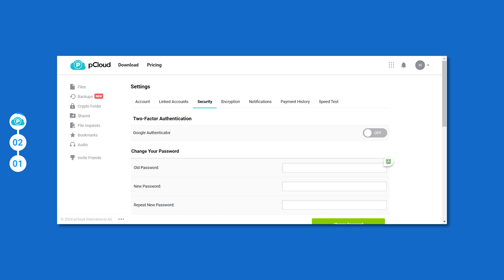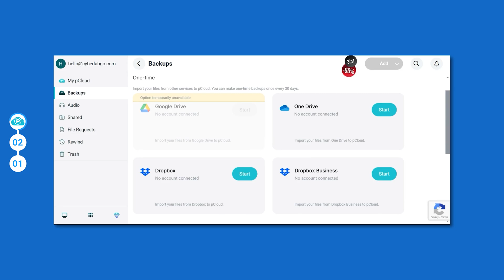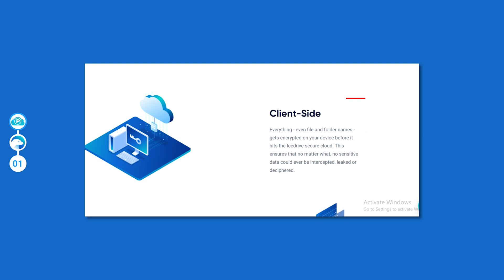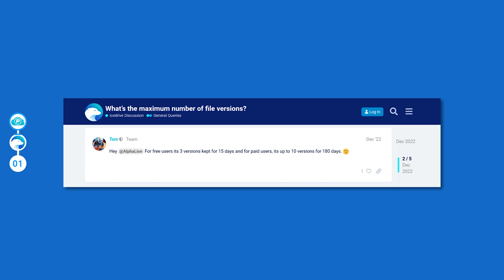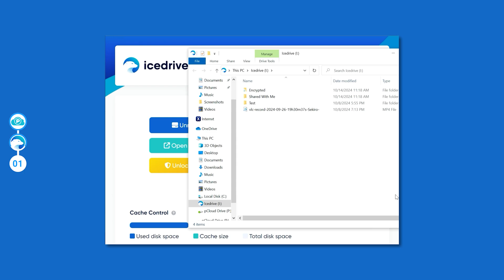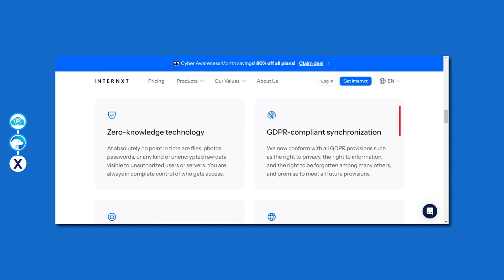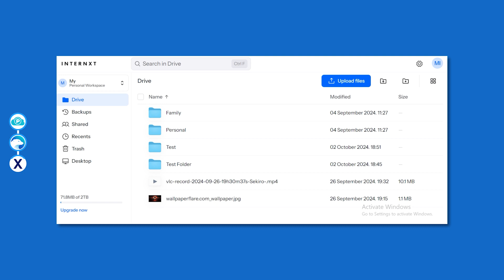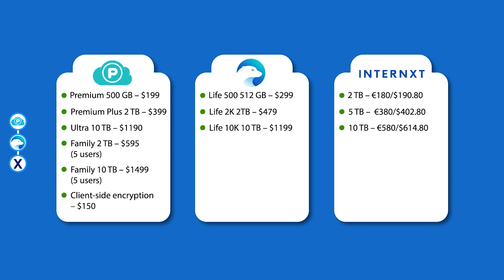3 Best Lifetime Cloud Storage Services in 2026 (Stop Paying Monthly!)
The best lifetime cloud storage providers in 2026 👇 (official links)

Are you tired of paying for cloud storage every month? The good news is, there’s a smarter way—lifetime plans.

But not all lifetime plans feel truly lifetime. Some have hidden caveats that could leave you in regret when things go south. Watch this video to find out.

In this video, we break down the best lifetime cloud storage providers of 2026 so you can save money while keeping your data secure.

If you watch the video all the way through, you’ll discover the best lifetime cloud storage option that meets your needs, whether you're focused on privacy, flexibility, or affordability.

📜 Video Chapters

0:00 Intro
0:52 What is lifetime storage
1:39 pCloud
5:16 Icedrive
9:17 Internxt
12:05 Verdict